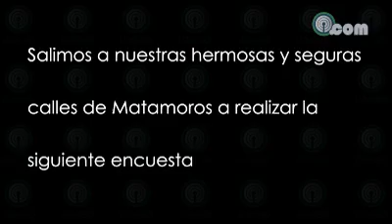Expediente Indiscreto W (Corazones de paz o vandalismo)